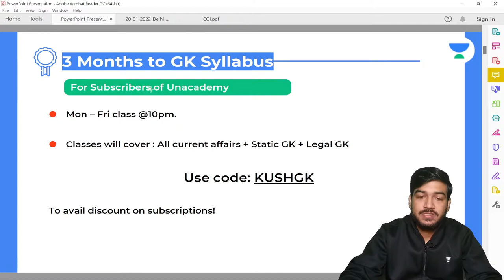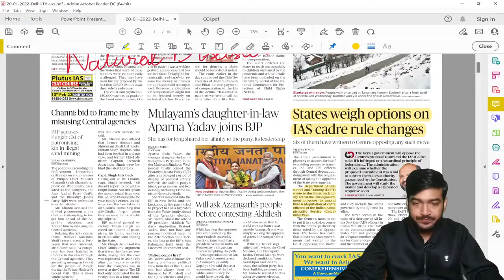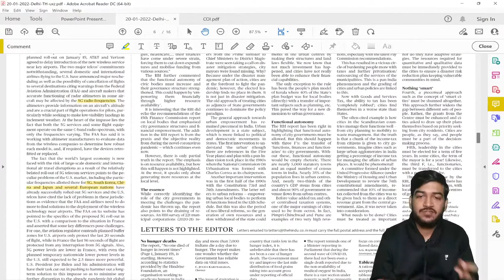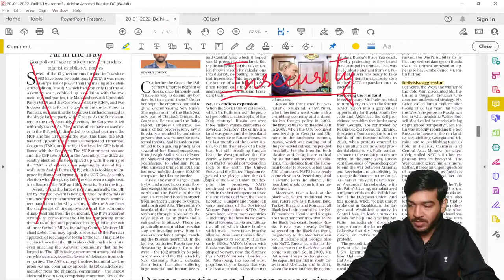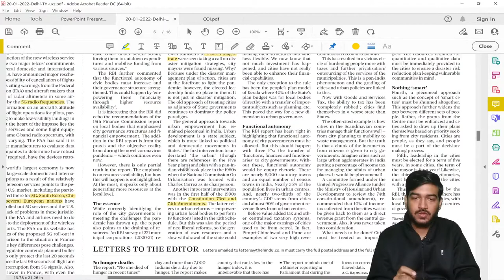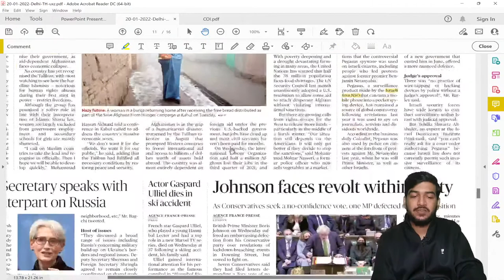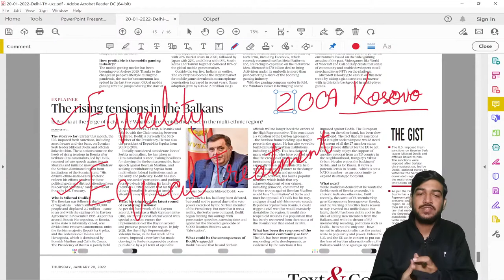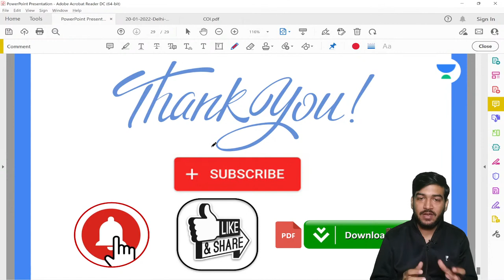Newspaper Analysis - 20th January l Current Affairs l CLAT 2022 l Unacademy Law l Kushagra Goyal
In this session, Mr. Kushagra Goyal will be teaching about Newspaper Analysis - 20th January from Current Affairs for CLAT 2022.

Unacademy Law brings you another Current Affairs session to prepare you for CLAT 2022 and All LAW Exams. In this session, Kushagra Goyal will be discussing Newspaper Analysis - 20th January It is an important topic for CLAT preparations. Watch this video to clear your concepts and to know some of the best practices to follow to crack CLAT.

Mr. Kushagra Goyal and other Top Educators take classes on Unacademy App.

Unacademy Subscription Benefits:
1. Learn from your favourite Educator
2. Dedicated DOUBT sessions
3. One Subscription, Unlimited Access
4. Real time interaction with Educators
5. You can ask doubts in live class
6. Limited students
7. Download the videos & watch offline